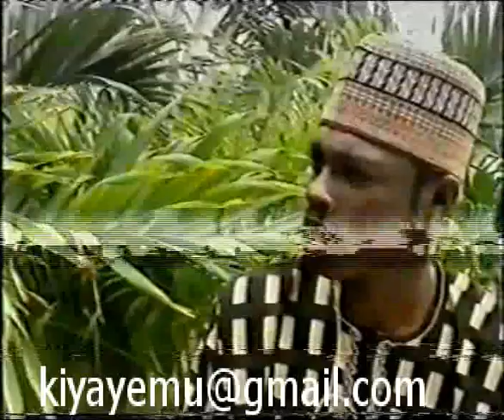|Raga 2|Part 2 of 3|Hausa Film|